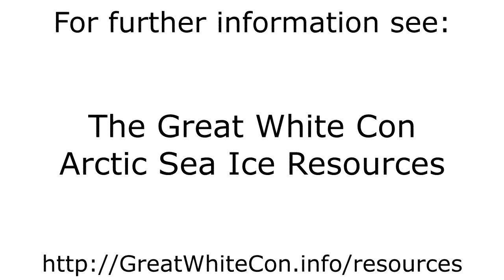Sea Ice Movement on the Northern Sea Route in Summer 2017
- The motion of sea ice on the Northern Sea Route from June 1st to September 30th 2017.